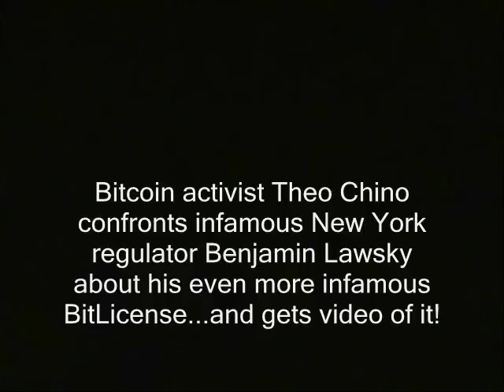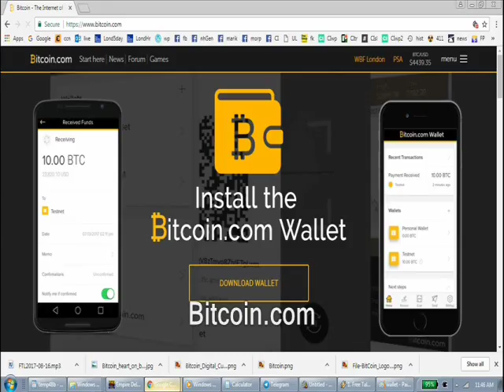Bitcoin buff confronts infamous regulator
Bitcoin activist Theo Chino confronts infamous New York regulator Benjamin Lawsky about his even more infamous BitLicense...and gets video of it!

bitcoin crypto currency currencies ethereum ehter litecoin doge dash zcash alternate altcoins bitcoins. filming recording right to record. new hampshire donald trump hillary clinton campaign election 2017 ron paul. bans forbids don't film me no filming turn the camera off type stuff , journalists journalism rand paul government meetings, anarchism anarchists , feds nh freedom, daisy. liberation successful resistance movements. grabs camera first amendment censorship free speech freedom of the press media restrictions alternative facts fake news vs. real news.  photography is not a crime carlos miller just kept recording photographers videographers dave ridley report new hampshire primary. federal reserve julian assange, politics authoritarians. christopher cantwell chris activism Stefan Molyneux video jerk cop cops busybodies. ridleyreport indie reporters republicans independent journalism constitutionalistsvlogs police libertarianism voluntaryism bernie sanders voluntaryists edward snowden open meetings act right to know law requests libertarians John McAfee. bradley manning chelsea sovereign citizens photography is not a crime carlos miller wmur channel 9 maggie hassan wood margaret kelly ayotte ian freeman democrats. liberty alliance ben swann full disclosure secession independence secessionists sovereignists george soros stop free keene penn and teller penn jillette gillete teller's bullshit. mercatus center cato institute charles david koch brothers collapse of the united states empire second civil war imperial creative commons license hunter s. thompson police brutality  video free to use common core smarter balance testing standardized john birch society videographers. downsize dc free talk live americans for prosperity tea party granite grok rich girard at large first amendment free speech freedom of the press the press media  free state project atlas shrugged galt's gulch in real life reality show tv.  thin blue line all lives officers footage gonzo journalism ron paul daisey. talk radio walter williams rush limbaugh frank guinta constitutional convention of the states balanced hand over camera grabs camera attacks reporter liberland alex jones libertarian party ammon bundy cliven militias calexit brexit nhexit nhexit.com texit. black lives matter ayn rand fbi riots unrest civil rights. Totalitarianism.  abuses human rights granite state new england northeast standing rock pipeline adversary confrontations confronts questions debate gary johnson justin amash amaash socialism fascism antifa social justice warriors sjw first amendment audit bitcoin, crypto, crypto currency, currencies, bitcoins, ethereum, litecoin, dash, theo chino, ben lawsky, bitlicense, new york, city, nyc, financial fiat currency wall street.